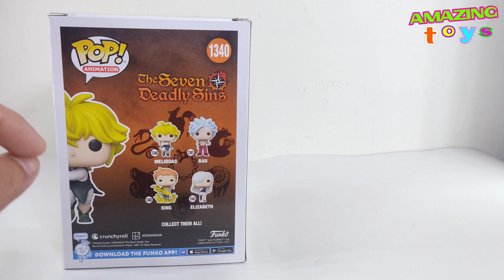FUNKO POP ANIMATION THE SEVEN DEADLY SINS WAVE 1 COMPLETA